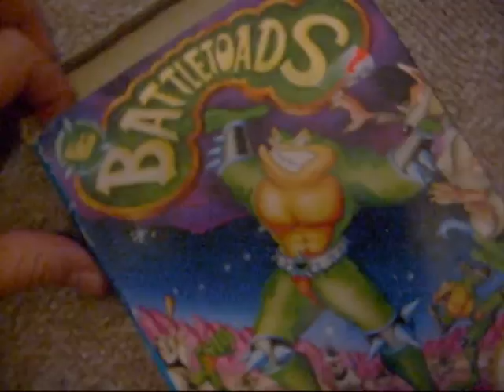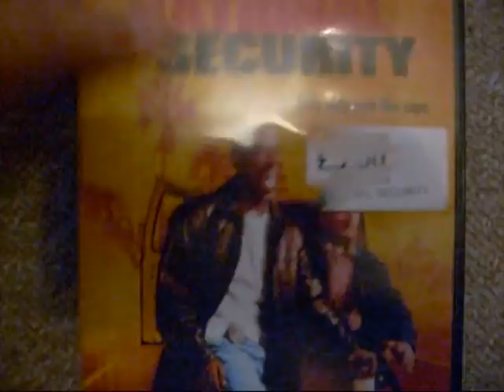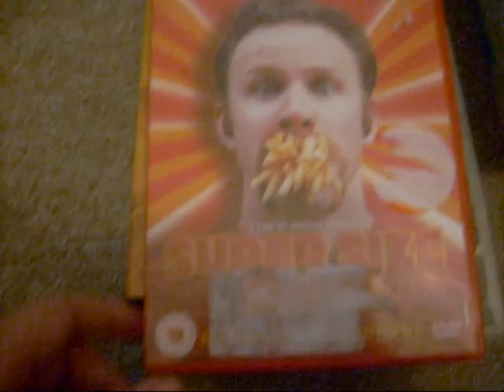Games and Movies I Bought Today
im happy with what i got